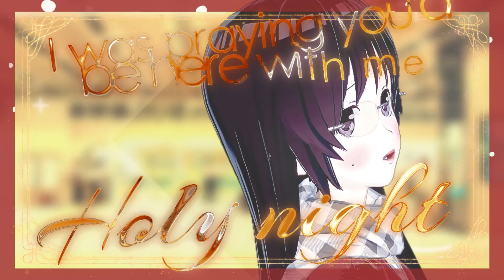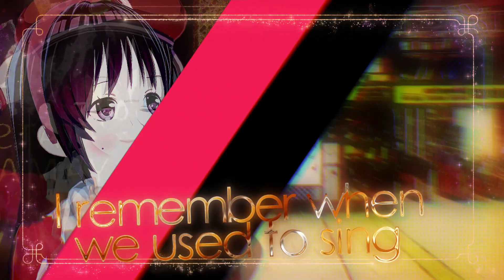【Tatsuro Yamashita】Christmas Eve - English cover クリスマスイブ 英語歌詞Vハモ びおるし ハモってみた Take2-4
本作は左袒るしふぇら&紫びおらによるカヴァーとなっております。
音声、動画の編集を3日で行いました。
大急ぎだったのでいくつもミスを繰り返し苦労しました。

この動画は未完成だった21年度版(Take1)を、Take2として再編集、24日に公開した動画Take2-1の低音が音割れし且つテロップなどMVが壊れていたのでTake2-4として再編集し投稿しました。
朝方投稿したTake2-2、Take2-3は削除しようと思っていましたが、Take2-2はしばらく視聴できる状態にしてあります。修正部以外の内容は殆ど同じです。

Recommended video settings: 1080HD60
Video Editor: Plum Murasaki

Titile: Christmas Eve
Release date: 1983
Songwriting: Tatsuro Yamashita
Album: "MELODIES"
Cover information
Music Editor: Lucifera Satan & Viola Murasaki
Sound Work: Plum Murasaki
Recommended equipment:  Headphones

《日本語訳》
【Cristmas Winter】Vハモ ウィンターソング2022

【この楽曲について】
タイトル：クリスマス・イブ
登場アルバム： メロディズ,
登場作品：JR東海CM
作詞作曲,アーティスト： 山下 達郎 様
アルバムリリース： 1983年
演奏うた: 紫びおら & 左袒るしふぇら
楽曲編集: 紫ぷらむ

【この映像について】
動画編集: 紫ぷらむ
推奨設定:1080HD60
推奨機器: ヘッドホン

【だべり】
21年12月に1日で制作したものを、23年にアップデートしました。
コンプレス版とアンビエント版のミックスです。ドラムの音等が追加されています。
ジャズギターを無くしたのでアコギで代用しました。

【あとがき】
この動画は歌詞をつけたTake2動画です。